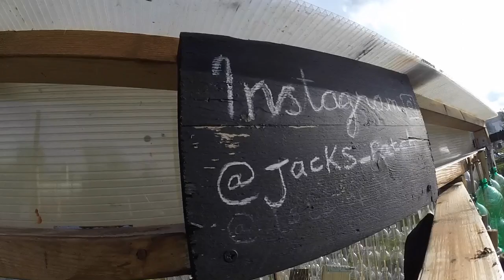SUMMERS FIRST BUMPER HARVEST | VLOG 11 | JACKS PATCH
Mid summer now and every day at the patch there seems to be produce to harvest!
This vlog we do an update around the patch and we harvest some little gems along the way!